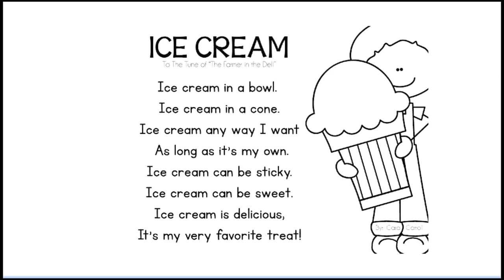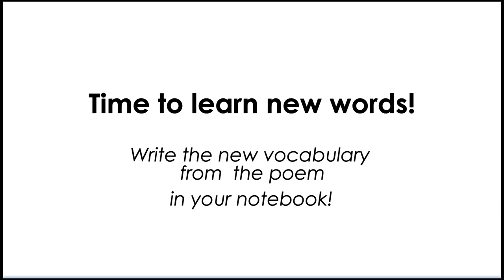POEM 3- Ice cream